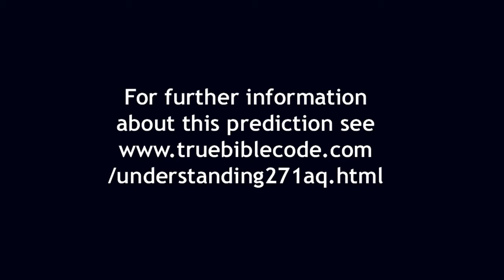Lords Witnesses Predict Mushroom clouds above rivers in Manhattan & Dartford on Sep29-Oct2, Oct13-16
These NON NUCLEAR attacks will produce a mushroom cloud over the Thames around the Dartford Bridge between sunset Wednesday 2021September29 and sunset Saturday 2021October2 (2021Tishri20-22) and a mushroom cloud over the Hudson around the George Washington bridge between sunset Wednesday 2021October13 and sunset Saturday 2021October16 (2021Heshvan4-6) or vice versa.

The 10 toes of Daniel2, the 10 Kings with one thought of Revelation17 appear on or before 2021Tishri29 (2021October8/9), 10 months before the absolute end of Adam on 2022Ab14 (August13/14) the end of the world physically.
The greater lava flood of Noah begins on 2021Shebat3 (2022January10/11) and lasts for 40+40 days to 2022Nisan22 (2022April23/24). This flood exterminates faithless and loveless non 1AC (1st Abrahamic Covenant) Adam from the planet.

The Great Tribulation of Matthew24, the nuclear part of WW3, lasts for 24 days from 2021Shebat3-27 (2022January10/11 to 2022February3/4) after the fire signs. Therefore we do not expect the attacks on Manhattan and East of London to be nuclear.

If the 24 days of the Great Tribulation were not cut short, no flesh would be saved, says Matthew24. But on account of the chosen ones those days will be cut short.

Here is the Chronology of the Mark of the Beast test of Revelation13. Hebrew dates are from the Biblical Lunar Calendar (12 months of 30 days each). They are not modern Hebrew dates.

2020Chislev29 (December18/19): Mark Authority day. This is 1 hour of the 10 kings receiving authority with the beast (3½ months before 2021Nisan14, the end of the 42 months of the day of authority of the dragon). The 10 kings give their authority as Kings to the sea beast of Revelation13, the 4th beast of Daniel7 and receive it back. This is the instigation of the new world order, the globalist nazi government.
2021Tishri26/30 (Octoberber5/6/9/10) PEACE AND SECURITY is declared, 5/9 days of the sentence count of 1Thessalonians 5:3 before 2021Heshvan5 (October14/15), when the sudden destruction of the first day of WW3 comes to them. In fact it is standing upon those declaring it (the 10 kings of Revelation17- who are therefore responsible for WW3)
2021Tishri16 (September25/26): Mark Compulsion day: Vaccination Compulsion with no heavenly authority begins. 6-16 day of Revelation13 (Tishri being the 6th month after the end of the Dragon's 42 month lease from 2021Nisan14)
2021Tishri23 (October2/3): Mark Inauguration Day: It is now possible to take the Mark of the beast. The start of the 6 cubits of width of the image of Daniel3 to 2021Tishri29 (October8/9), Mark Enforcement day
2021Tishri23 (October2/3): Mark Registration day: The greater exactor of Luke 2 occurs. The start of the 60 cubits of height of the Image of Daniel3 to 2021Chislev23 (December1/2), the end of the rapture of Benjamin, the period of Mark testing of saints.
2021Tishri29 (October8/9): Mark Enforcement day. It is now illegal to buy or sell without the Mark. The end of the 6 cubits of width of the image.
2021Chislev23 (December1/2): The ark rapture of the last saint, the end of the leaping Benjamin rapture, whose Mark testing ends. The end of the 60 cubits of height of the image of Nebuchadnezzar from 2021Tishri23 (October2/3). And the end of 60 months from 2016Chislev17 (November21/22), the arrival on earth of the heavenly 1NCs.

This Mark of the Beast test is a control freak power grab by the demons.The real choice is Mark or Ark. 50% of mankind will be saved into the ark (those who love God - the 1st law and who love their brother - the 2nd law) and a further 25% will be saved by being shielded whilst remaining on the earth (those who love their brother but not God - the second law people, the good Samaritans). The remaining 25% who love neither their brother nor God, will go to Hell which is a sin bin with a maximum sentence of 1,000 years., the duration of the Kingdom of God.

Nobody will enter into the Ark until they refuse or rescind the Mark.
Love from the Lords' Witnesses